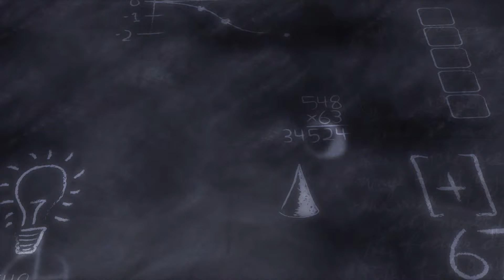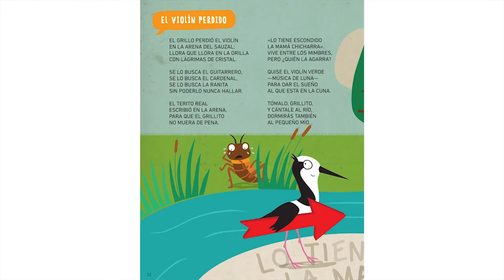Balance de año 2016 (II)-Mag. Irupé Buzzetti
Desafíos y Proyecciones
Entrevista a Mag. Irupé Buzzetti Directora General del CEIP